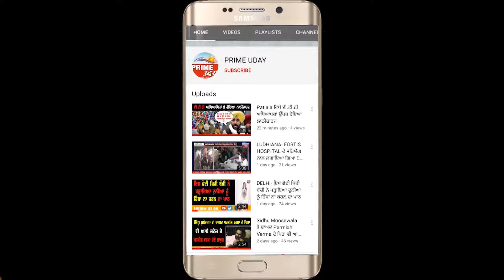ਘਰਾਂ ਦੇ ਬਾਹਰ ਨਿਕਲ ਕੇ ਲੋਕਾਂ ਨੇ ਪੰਜਾਬ ਸਰਕਾਰ ਖਿਲਾਫ ਕੀਤਾ ਧਰਨਾ ਪ੍ਰਦਰਸ਼ਨ